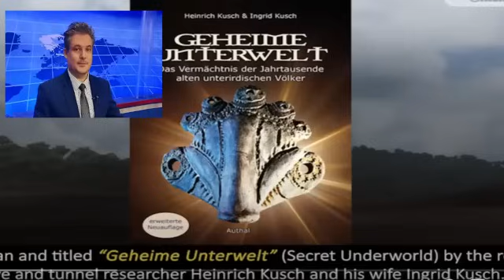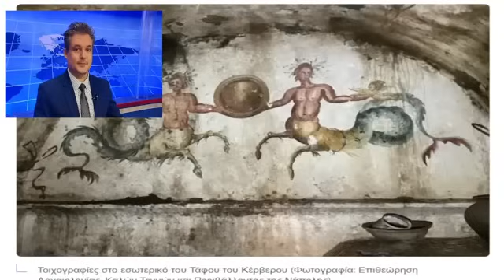ΚΩΔΙΚΑΣ ΜΥΣΤΗΡΙΩΝ Ο Έ.Μασκ και τα ρομπότ που έρχονται/Εξωγηίνα όντα και υποχθόνιοι στην Ιταλία;